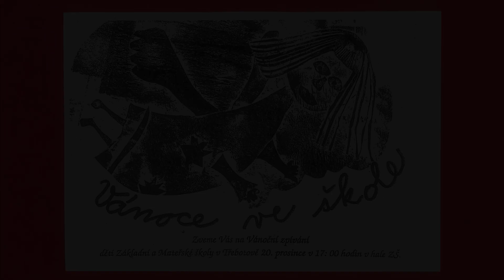Vánoční zpívání ve škole - ZŠ Třebotov